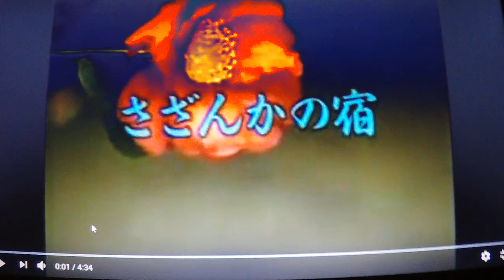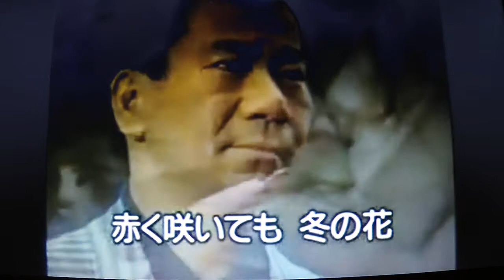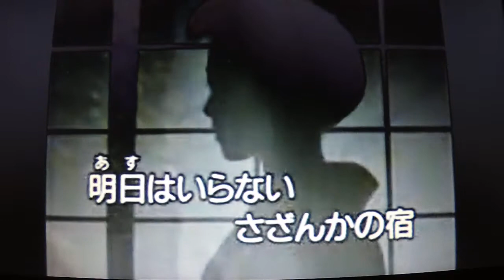【さざんかの宿】 大川栄策 ★唄ってみました🎶 ai haraishi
★おはようございます～(＾◇＾)・・・朝から晩まで唄っていますが発声練習を兼ねてその日のご挨拶がわりと思っています（新曲は別ですけど）・・・
今朝はこの歌ですが「愛しても愛しても人の妻」・・・私が唄うと「愛しても愛しても人の夫」になります(笑)・・・良い休日をお過ごし下さい！！Kara Tubeさんより動画をお借りしました・・・有難うございました